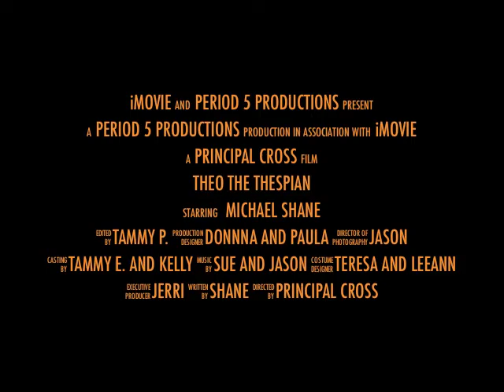Theo The Thespian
Michael Shane enters the world of OKA+ where he becomes a true "Thespian!"